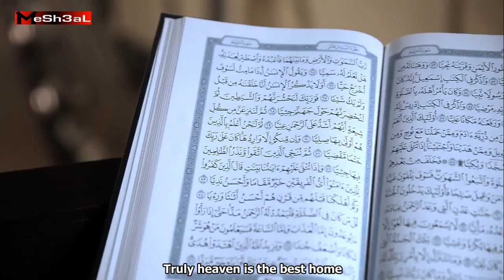My God (Elahi Anta) إلهي أنت سبحانك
أنشودة إلهي أنت سبحانك عظيم جل سلطانك للمنشد خالد يوسف الجهيم. Elahi is a nasheeb by Khalid Aljuhaim.
Credits of this video go to the BBC documentary Planet Earth.

الكلمات Lyrics:

إلهي أنت سبحانك

My God All glory be to you

عظيم جل سلطانك
Magnificent, The Lord of Majesty

إلهي قد على شانك ...

My God, You are the highest The Supreme One
 ملكت الكون سبحانك

The Owner of the universe, All glory be to you

إلهي إنني عبد ضعيف
My God I'm a weak slave

 والحشى نار
And my heart is on fire

فألهمني إلى التقوى
So make me fear you
فنعم الجنة الدار
Truly heaven is the best home

إلهي دمعتي سالت
My God my tear rolled down my cheek
على خدي وكم جادت

بها تصفو ظمائرنا
With it (the tear) our consciences are cleared
وومض الحزن قد بادت
And our sorrows fade away